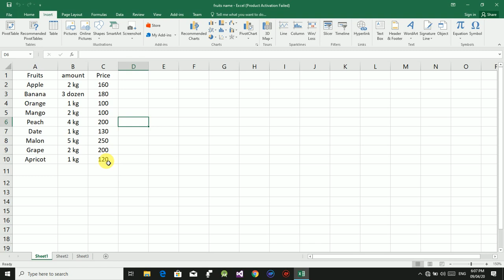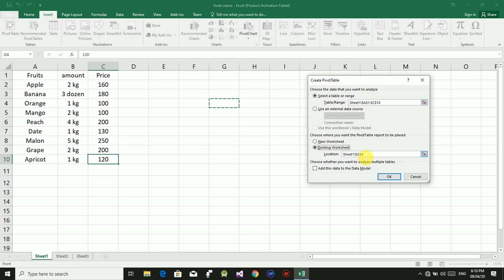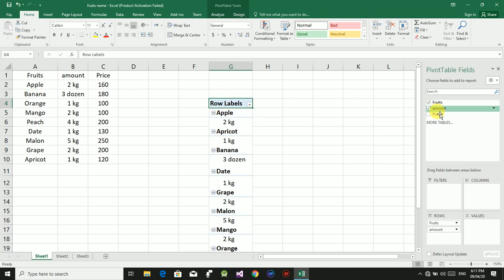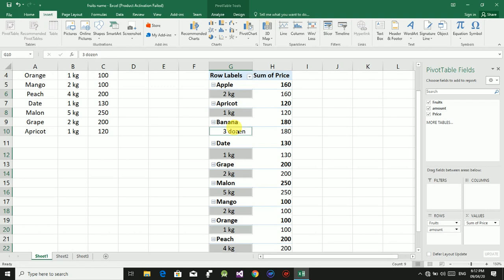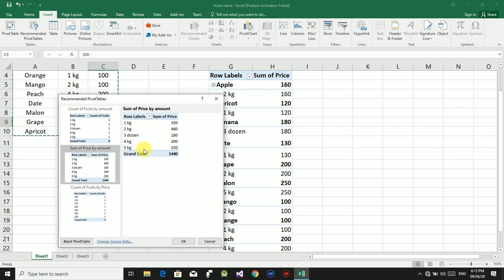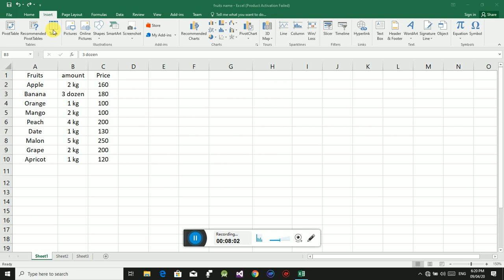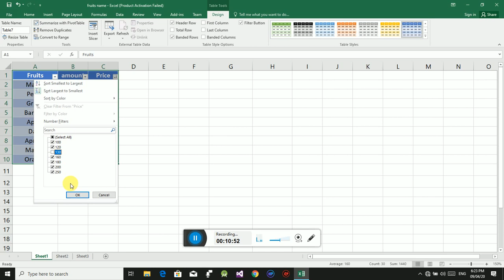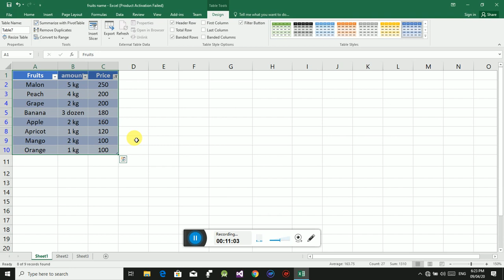Introduction To Tables(Pivot Table,Recommended Pivot Tables,Table) In Ms Excel 2016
Assalam-o-Alaykom friends today I will teach you about the Introduction of Tables(Pivot Table,Recommended Pivot Tables,Table)  In Ms Excel 2016.
Pivot Table: How to easily arrange and summarize complex data in a pivot table.
Recommended Pivot Tables: Want us to recommended pivot tables that summarize complex data.
Table: Create a table to organize and arrange the related data.